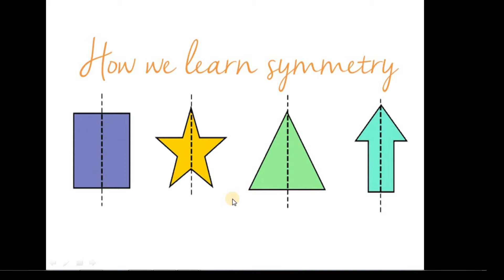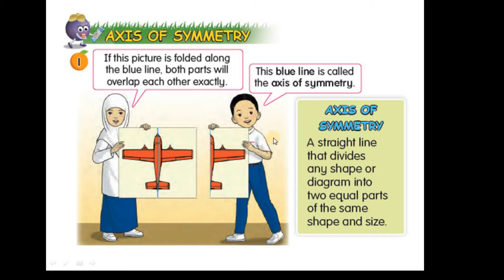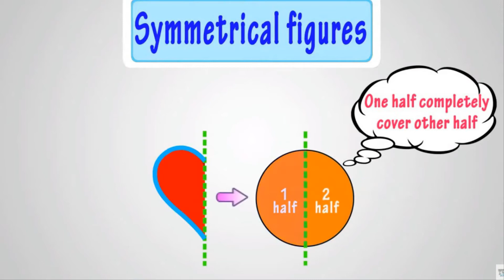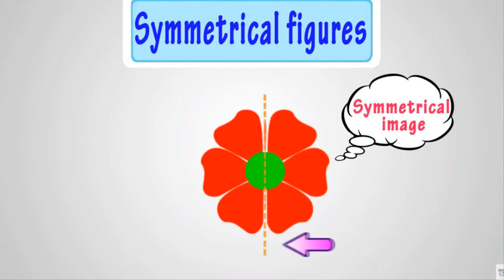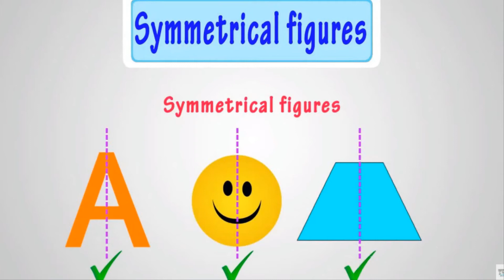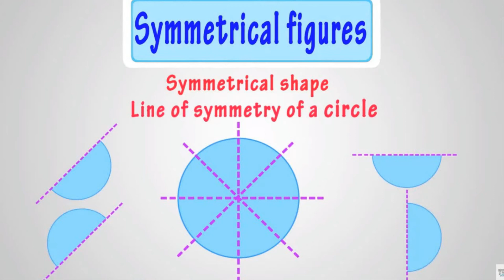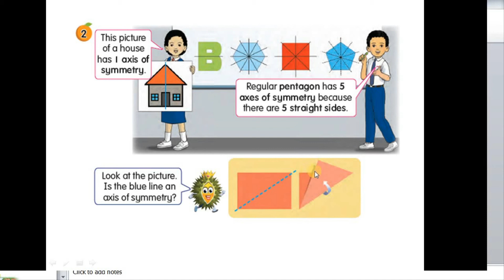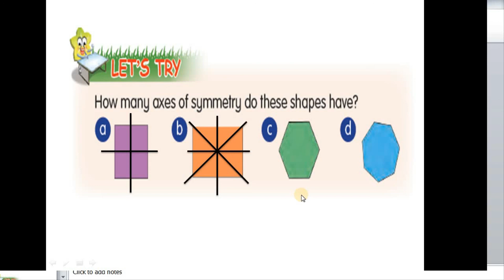pdpr mathematics year 3 (axis of symmetry )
this video for learning for my pupils about topic axis of symmetry.
credit to Tutway youtube channel for video.